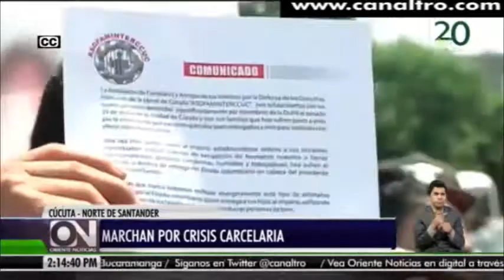Marchas por crisis carcelaria